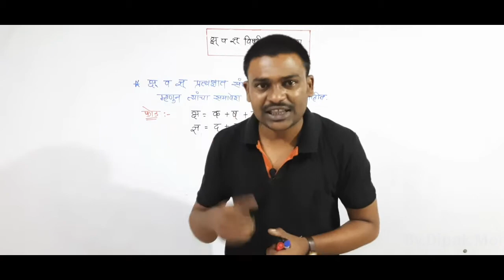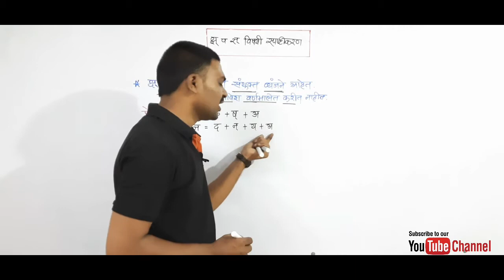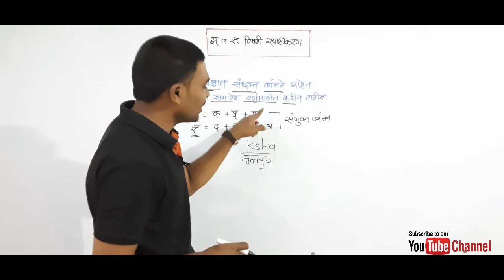क्ष व ज्ञ विषयी स्पष्टीकरण पोलीस भरती मराठी व्याकरण MPSC. CET. TET.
मराठी व्याकरण,
पोलीस भरती व्याकरण
वर्णमाला व मुळाक्षरे
वर्णमाला वरील प्रश्न
Marathi vyakaran
Police bharti vyakaran
Varnamalevaril prashn
Police bharti
competitive exam
Talathi Bharti
cet Shikshak patrata Pariksha
dipak more sir
क्ष व ज्ञ विषयी स्पष्टीकरण